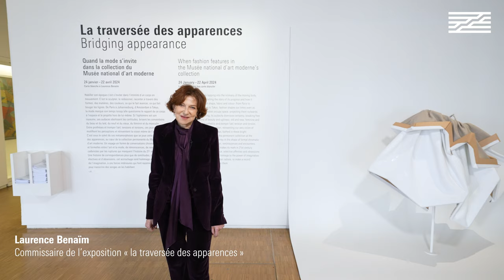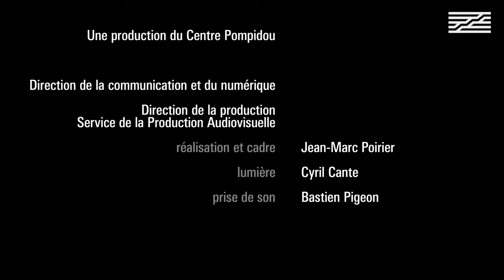Visite exclusive de l’exposition « La traversée des apparences » | Centre Pompidou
[English and Chinese subtitles available]

L’exposition « La traversée des apparences » s’achève dans une semaine au Centre Pompidou !

Si vous n’avez pas eu l’occasion de la visiter, découvrez comme si vous étiez ce passionnant jeu de correspondances entre silhouettes de créateurs et œuvres d'artistes modernes et contemporains.

Une visite exclusive en compagnie de Laurence Benaïm, commissaire de l’exposition.

De Christian Dior à Iris van Herpen, d'Azzedine Alaïa à Thebe Magugu, de Jean Paul Gaultier à Issey Miyake, en passant par Chanel ou Charles de Vilmorin, cette présentation vient célébrer les liens puissants qui unissent mode et création artistique, couturiers et artistes depuis le début du 20e siècle.

📆 « La traversée des apparences. Quand la mode s’invite au Musée » du 24 janvier au 22 avril 2024